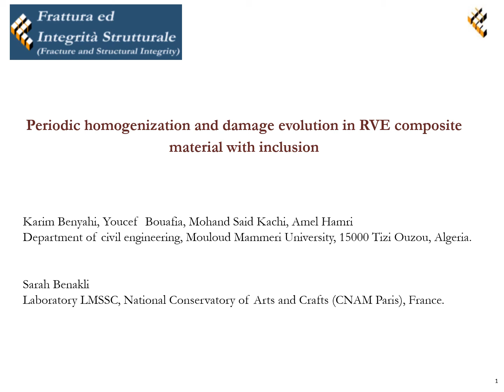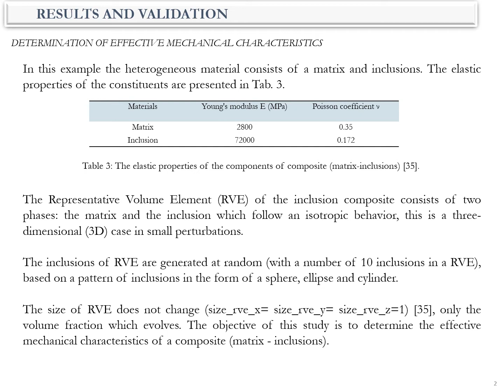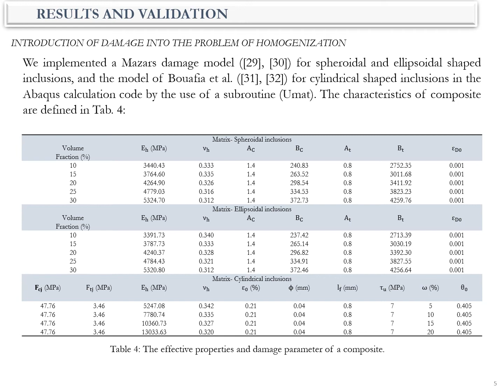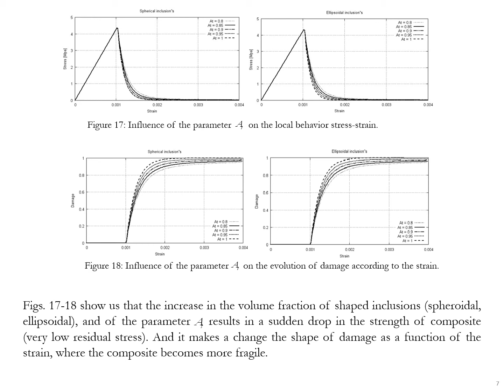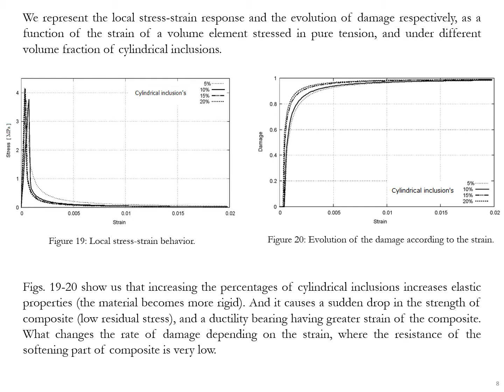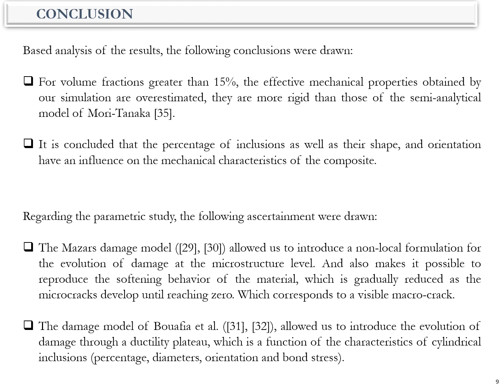Periodic homogenization and damage evolution in RVE composite material with inclusion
This work deals with the coupling between a periodic homogenization procedure, and a damage process occurring in a Representative Volume Element (RVE) of inclusion composite materials. We mainly seek, on the one hand to determine the effective mechanical properties according to the different volume fractions, and forms of inclusions for a composite with inclusions at the macroscopic level. On the other hand, to explore the rupture mechanisms that can take place at the microstructure level. To do this; the first step is to propose a periodic homogenization procedure, to predict the homogenized mechanical characteristics of an inclusion composite. This homogenization procedure is applied to the theory based on finite element analysis, by the Abaqus calculation code. The inclusions are modeled by a random object modeler, and the periodic homogenization method is implemented by python scripts. It is then a matter of introducing the damage into the problem of homogenization, that is to say; once the homogenized characteristics are assessed in the absence of the damage initiated, by microcracks and micro cavitations. It is then possible to introduce damage models, by a subroutine (Umat) in the Abaqus calculation code. The verifications carried out focused on RVE of composite materials with inclusions.